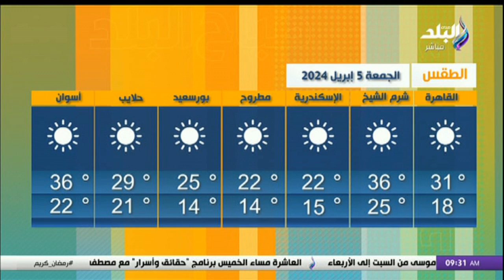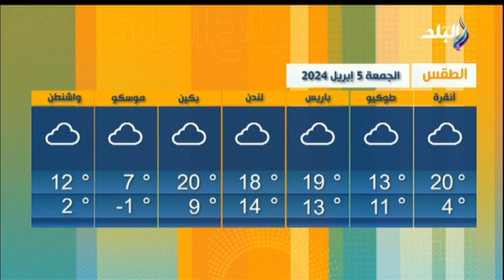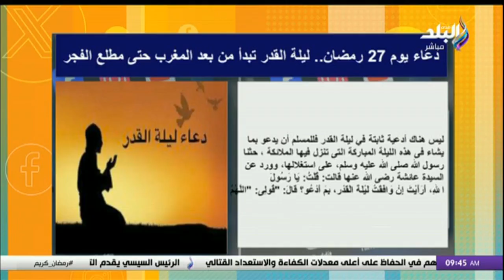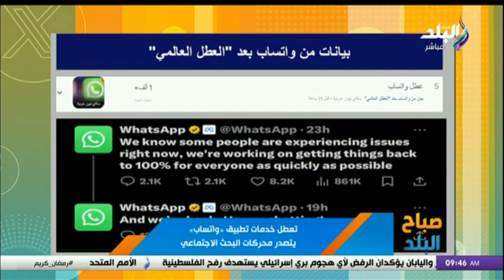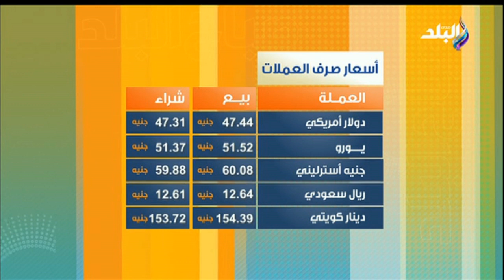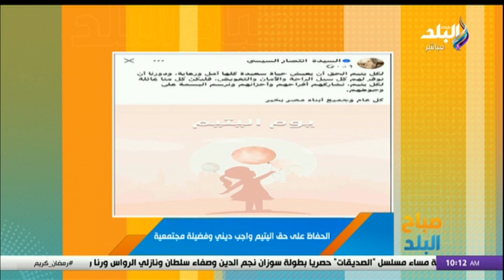صباح البلد || الحلقة الكاملة 5-4-2024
جزء من حلقة اليوم 5 ابريل 2024 من برنامج صباح البلد وفيها لقاء شاعر العامية أحمد الشريف و  يروي فيها بدايته و كيف اكتشف نفسه في الجيش و خلاف حاد داخل الاستوديو بعد قصيدة شاعر العامية أحمد الشريف عن العلاقة بين الزوج والزوجة و فيها ايضاً لقاء مع  رضوى محمد عاشور صاحبة مشروع ألعاب الأطفال الهاند ميد.